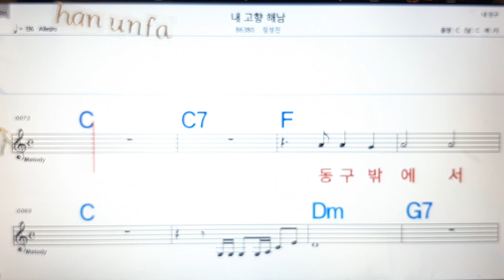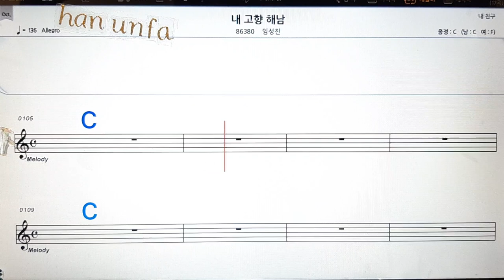내 고향 해남/임성호💋노래방, 통기타 , 코드 큰악보, 가라오케, 반주💖Karaoke, Sheet Music, Chord, MR